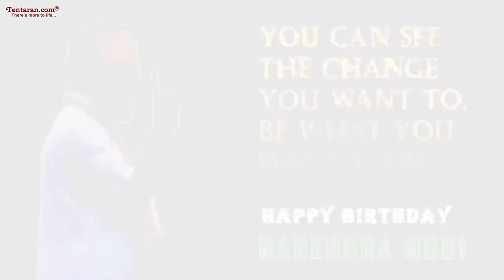"Hard work never brings fatigue.It brings satisfaction." Happy Birthday RESPECTED PM NARENDRA MODI😍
"Hard work never brings fatigue.It brings satisfaction." Happy Birthday to one of the most influential leader of India❤️🌷